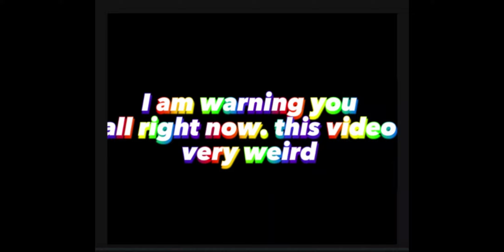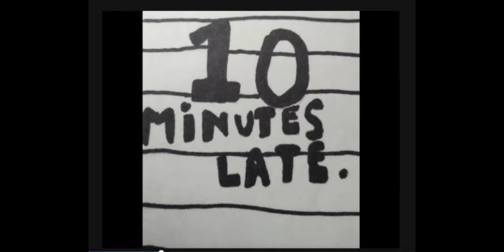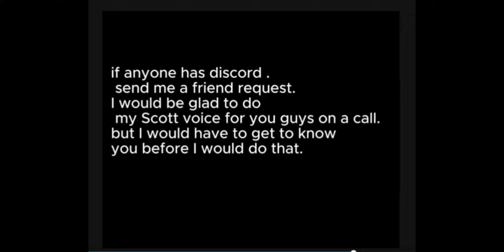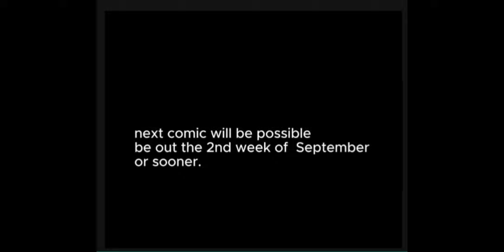body drama. Haileys on it comic. season 2 episode 2